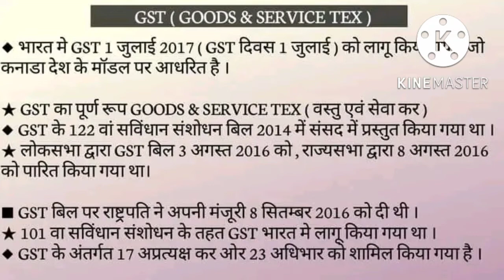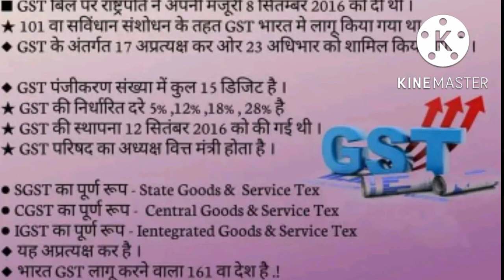GST के बारे में महत्वपूर्ण जानकारी / short essay on GST / जी एस टी पर निबंध /